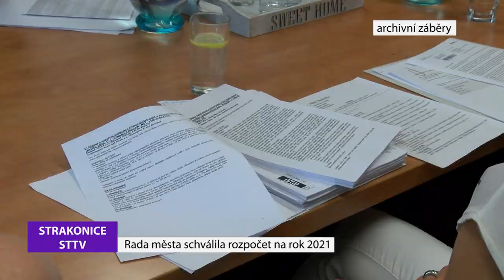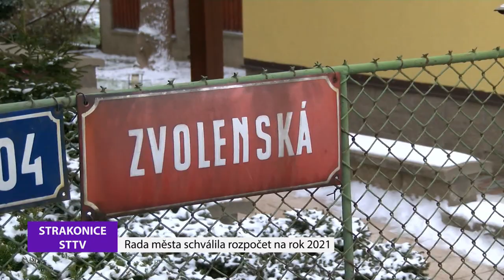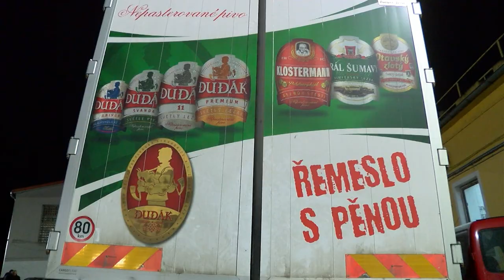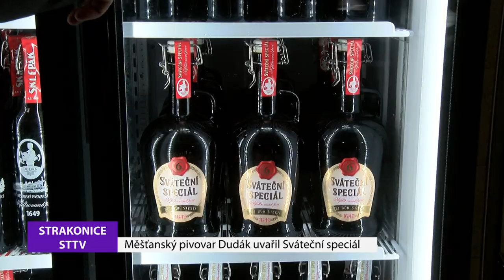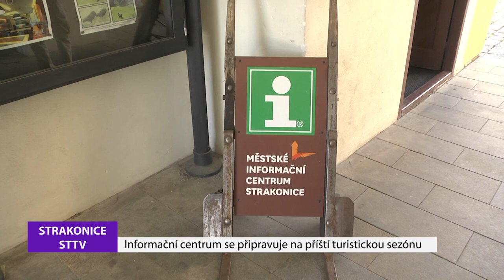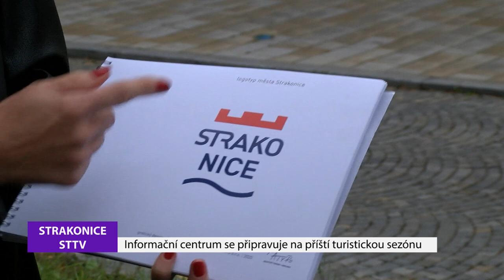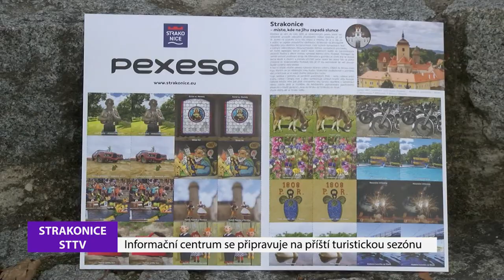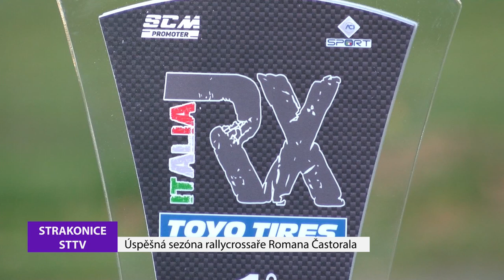Strakonická TV: Zpravodajství 50/2020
Rada města schválila rozpočet na příští rok a doporučila ho ke schválení členům zastupitelstva, které je naplánováno na 16. prosince. Pětadvacátý protiletadlový raketový pluk má nového velitele. Dvojnásobnou radost prožili zaměstnanci měšťanského pivovaru. Minulý týden se nejen znovu otevřely strakonické restaurace, ale Otec Roman Dvořák požehnal také Svátečnímu speciálu. Díky rozvolnění protiepidemických opatření je od minulého týdne opět zpřístupněna výstava přední české fotografky Terezy z Davle. Maltézský sál a sál U Kata v prostorách strakonického hradu je pro veřejnost otevřen každý den kromě pondělí od 10 do 17 hodin. Ve strakonickém městském informačním centru už pomýšlí na turistickou sezonu v roce 2021. Sport: Kvůli pandemii koronaviru neměla letošní rallycrossová sezóna tradiční podobu. Přesto Roman Častoral zvítězil nejenom v domácím Mistrovství České republiky ale i na šampionátu Zóny střední Evropy. Pozvánka: Adventní dvorky se uskuteční 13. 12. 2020.